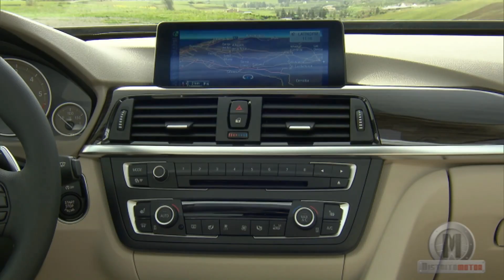BMW Serie 3 Grand Turismo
El BMW Serie 3 Grand Turismo, la tercera carrocería del Serie 3, mide 4,82 metros de longitud, 1,83 de anchuras y sobrepasa en un centímetro el metro y medio de altura. No solo es entre 8 y 20 cm más largo que sus hermanos, sino que la distancia entre ejes también es 11 cm mayor, alcanzando los 2,92 metros. El modelo de acceso a la gama, con mecánica diésel de 143 CV, puede adquirirse por algo menos de 37.000 €.